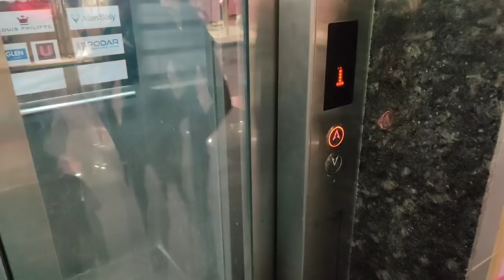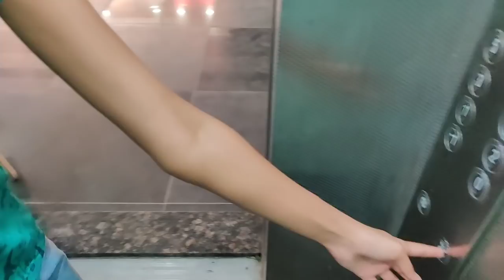ट्रिप के लिए की ढेर सारी शॉपिंग 👖👗👕🎽🧥👡 / Indian Mom Kanchan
ट्रिप के लिए की ढेर सारी शॉपिंग 👖👗👕🎽🧥👡